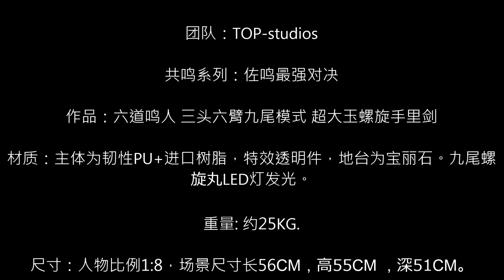TOP studios 佐鸣最强对决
团队：TOP-studios

共鸣系列：佐鸣最强对决

作品：六道鸣人 三头六臂九尾模式 超大玉螺旋手里剑

材质：主体为韧性PU+进口树脂，特效透明件，地台为宝丽石。九尾螺旋丸LED灯发光。

重量: 约25KG.

尺寸：人物比例1:8，场景尺寸长56CM，高55CM ，深51CM。

体数：全球388体

包装方式：彩盒+成型保丽龙+外箱

出货日期：2020年1季度